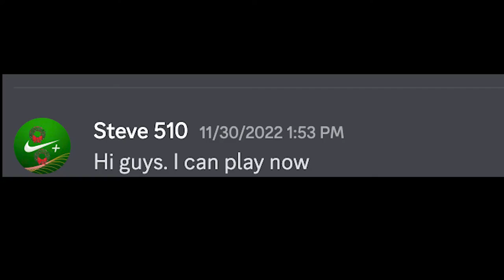When you forget you're teaming in Powerline.io...